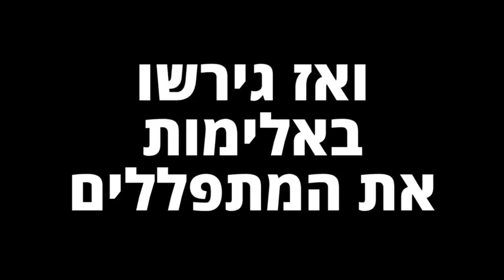מדינת ישראל 2023 💔 💔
‏סרטון וידאו מ-משה